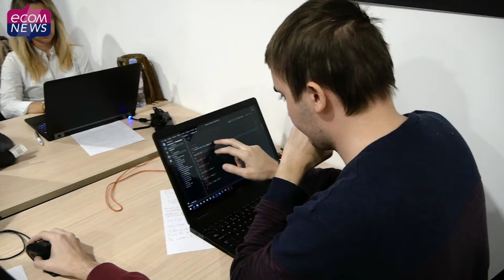Une école en Intelligence Artificielle à Castelnau le Lez !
La première Ecole IA Microsoft en région a été inaugurée le 23 octobre avec une promotion de 24 élèves.
Interviews de Carole Delga, Présidente de la Région Occitanie, Frédéric Lafforgue, Maire de Castelnau-le-Lez, Laurent Schlosser, directeur Secteur Public de Microsoft